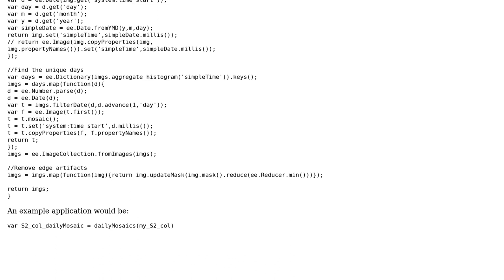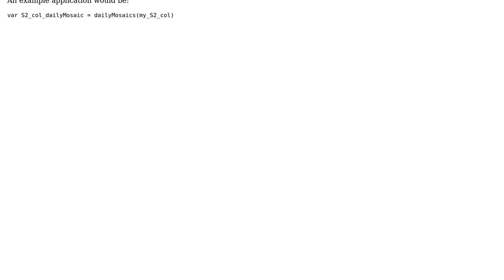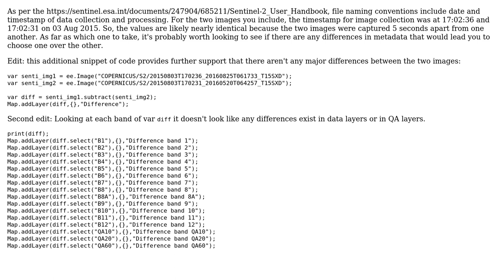GIS: Earth Engine: nearly identical Sentinel 2 images for same date, same place? (2 Solutions!!)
GIS: Earth Engine: nearly identical Sentinel 2 images for same date, same place?

With thanks & praise to God, and with thanks to the many people who have made this project possible! | Content (except music & images) licensed under CC BY-SA | Music | Images & others | With thanks to user Vince user tinlyx user Matifou user JepsonNomad user elias and the Stack Exchange Network Trademarks are property of their respective owners. You are responsible for your own actions.